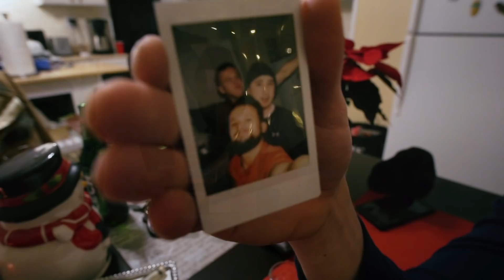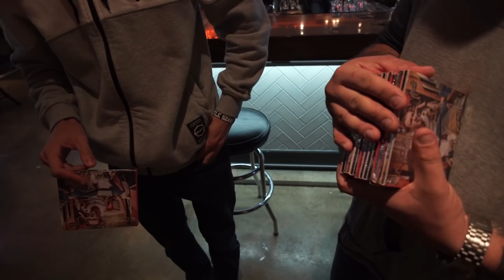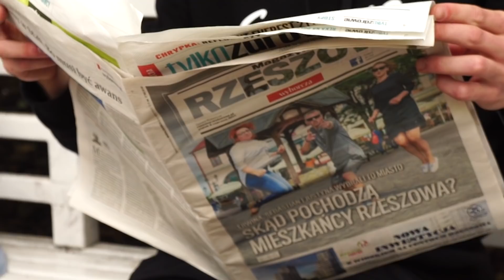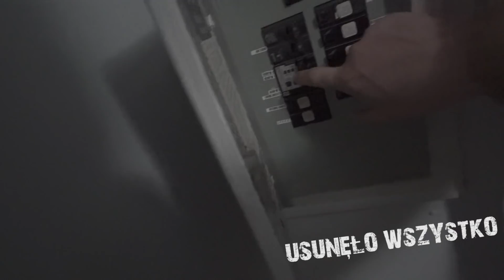JESIOŁ SHOW - W pigułce rok (kulisy, występy, prywatka i inne)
Małe podsumowanie minionego roku. Wiele istotnych momentów i wydarzeń nie pojawiło się w epizodzie z różnych powodów technicznych, jednak te wyselekcjonowane 15 minut z ogromu plików, całkiem dobrze streszcza okres dwunastu miesięcy 2018 roku. W materiale znajdziemy fragmenty m.in. z takich akcji jak:

- koncerty (Peja, Sobota, Militariada, Vinyl)
- teledyski Arab, Bracia GRIM, Dziabson, Iwuen, Ktk Kot, Mateja, Vieru  (Leśna piosenka, Pinakolada, Letni vibe, Narkoman Życia, STOP)
- freestyle w trasie
- wesele Dumola i Pauliny

Podziękowania i pozdrowienia dla wszystkich pozytywnych ludzi, z którymi przyszło mi się spotkać na YouTube w tym filmiku ;)